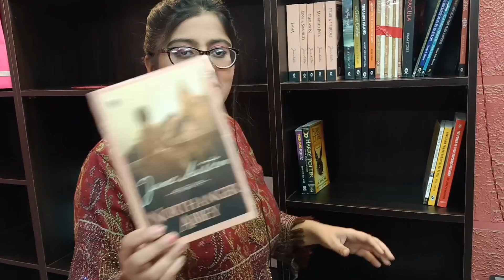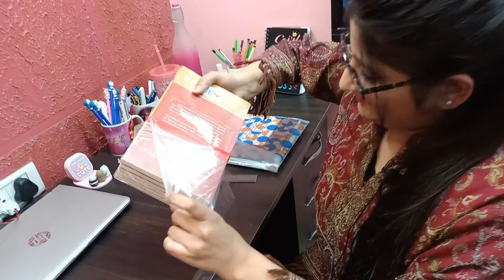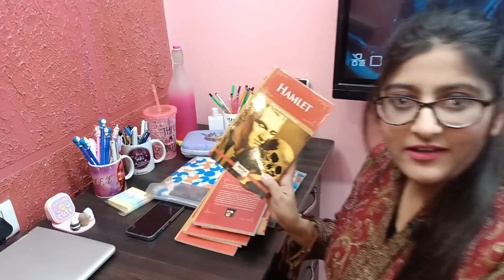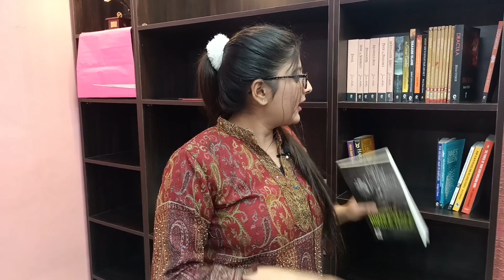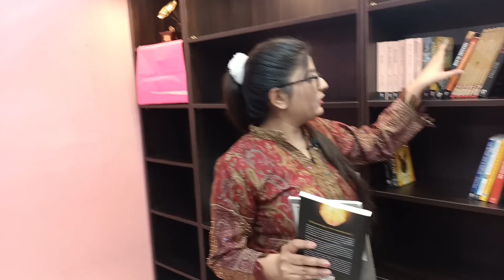Studio Tour | Simran Sahni New Studio Tour | Feeling Very Happy Today !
Hi every one its me simran Sahni so it's my 2nd Channel and here I share my stories and life learning with all of you guyz.So welcome to the simranddlife 😃

Simran sahni studio tour
new studio tour
my book collection
classic books
fiction books
mind books
autobiographies
life learning books